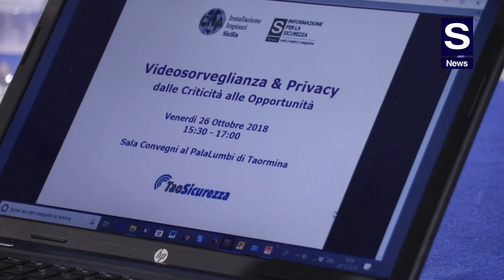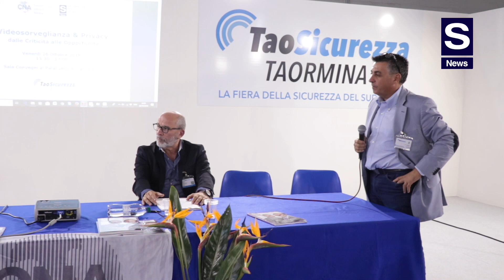Carlotta Lombardo, Consulente Privacy: Videosorveglianza e Privacy, dalle criticità alle opportunità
S News incontra, l’Avvocato Carlotta Lombardo, Consulente Privacy DPO e Docente accreditato Bureau Veritas Institute, relatrice al Convegno “Videosorveglianza e Privacy: dalle criticità, alle opportunità”, organizzato da CNA ed S News in occasione di TaoSicurezza.

“È molto importante - evidenzia l’Avvocato Lombardo, portando degli esempi e delle delucidazioni nel corso dell’intervista televisiva - far comprendere agli installatori che trasformando il loro modo di fare il loro stesso lavoro, che già sanno fare molto bene, potrebbero anche ampliare il loro business, divenendo non solo dei meri tecnici, ma trasformandosi proprio in consulenti che vanno ad affiancare il loro cliente o committente in questo percorso”.